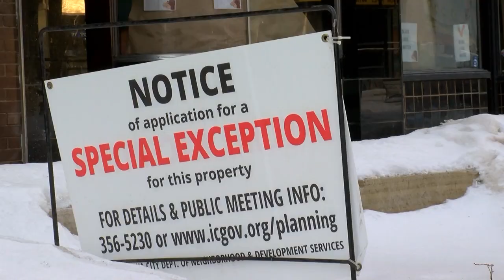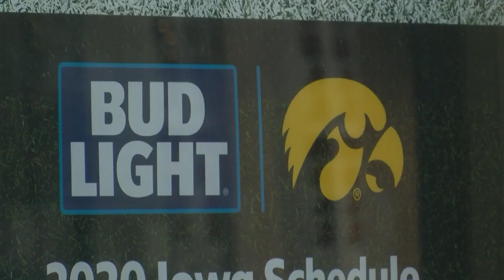New project revitalizing Iowa City Ped Mall